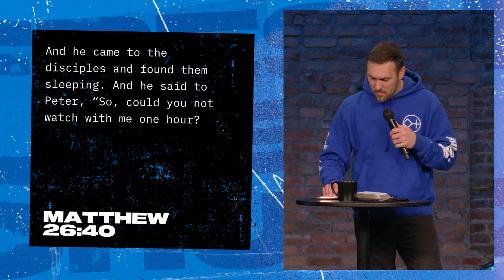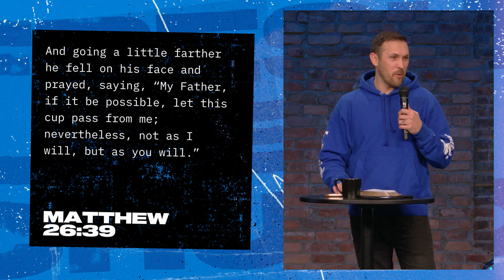This Is Too Much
No matter your strength, life gets heavy. But what if you weren’t meant to carry the load alone? Learn to lean into God’s promises and experience his power.

00:00 Welcome Pastor Kevin Guido!
06:06 Title - This is Too Much
07:00 Matthew 26.36-44
08:07 Point One - The Burden
09:55 Matthew 26.37
11:55 Matthew 26.38
12:43 Luke 22.44
14:50 Matthew 26.39
16:33 Matthew 26.41
17:54 Matthew 11.28-30
26:05 Matthew 11.29
28:45 Point Two - The Power
31:28 Matthew 26.45
31:42 Point Three - The Time to Rise UP
37:50 If you committed your life to Jesus today, tell us!!